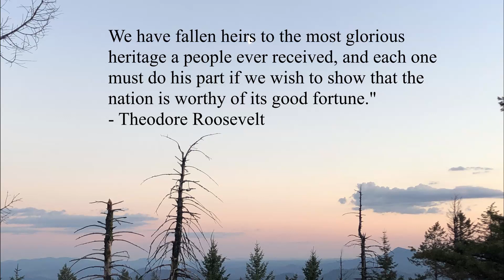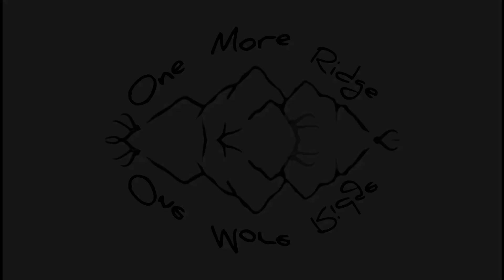WA Archery Season 2021 Part 1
Deer and Turkey scouting in Eastern Washington